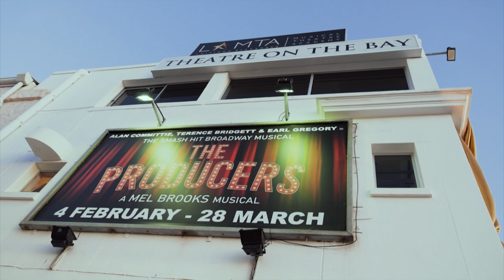THE PRODUCERS | Afternoon Express | 21 February 2020